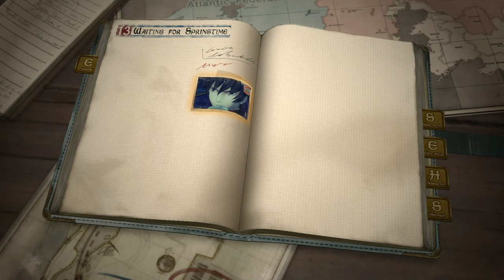Valkyria Chronicles 4 #54 Raz & Kai II (PS4 Pro) ( PLP )